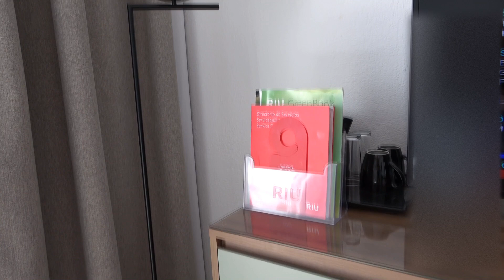RIU Paraiso Lanzarote | Family Room